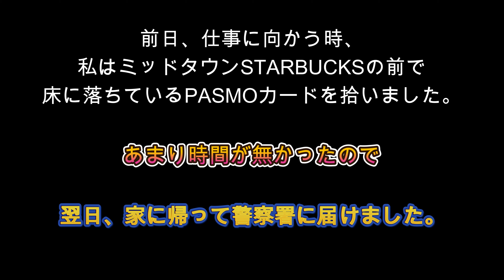令和6年 拾った IC カード 麻布警察24ℍ 六本木交差点の交番にお届け 本人お喜び。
六本木警察は麻布警察です